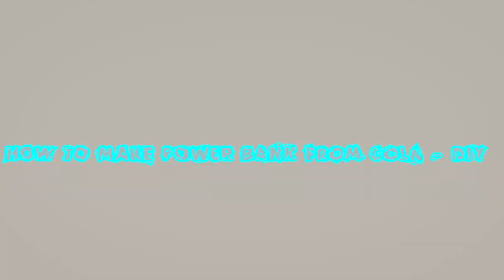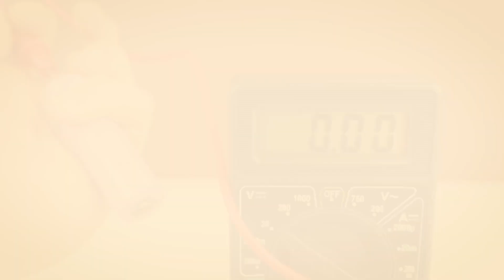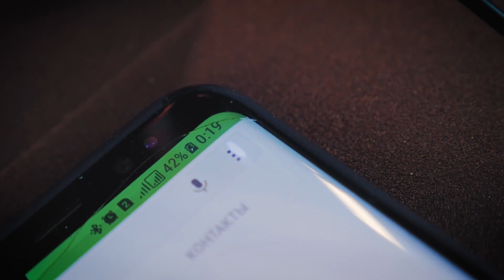HOW TO MAKE POWER BANK FROM COKE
In this video i show you how to make amazing and cool powerbank from coke. This iy is very useful. So, you can try this easy life hacks how to make cool thing for charging your phone. So, it`s lifehacks for your phone.

• How to Make Hydraulic Powered Robotic Arm from Cardboard